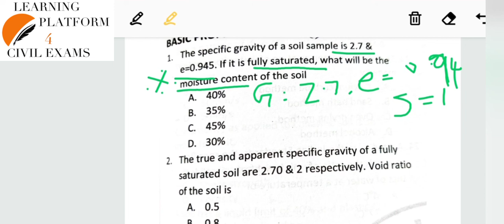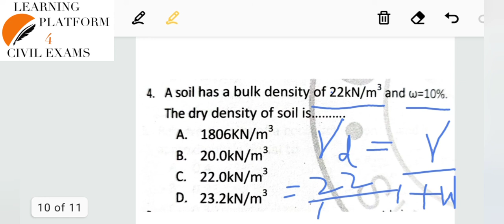Properties of soil | Tamil | Soil Mechanics | TNPSC AE Civil Engineering | TRB | TNEB | SSC JE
Properties of soil | Tamil | Soil Mechanics | TNPSC AE Civil Engineering  | TRB | TNEB | SSC JE | Learning platform 4 civil exams

Hello Friends,

This video is helpful in all exams like TNPSC AE Civil Engineering, TRB Polytechnic, TNEB, SSC JE, RRB JE & other state PSC exams.

In this video, we will be discussing about
void ratio
porosity
degree of saturation
air content
water content
specific gravity
important relations
methods to find water content